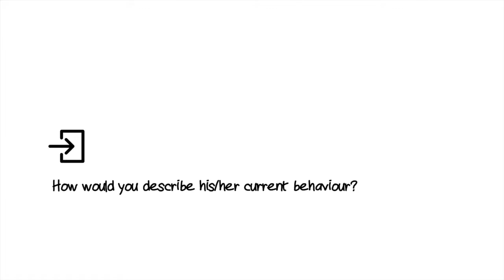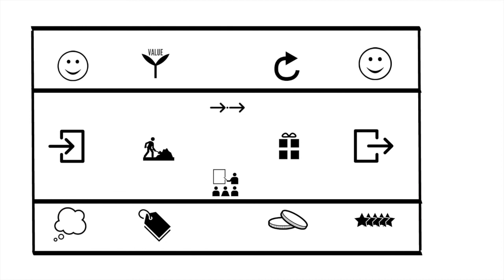EMG canvas explained in 90 seconds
Event Model Generation Canvas explained - Animation 90 sec
Download the canvas for your personal use here and let us know how you've used it
Connect with the creators on eventmodelgeneration.com
Look forward to hearing your feedback,
Roel Frissen & Ruud Janssen